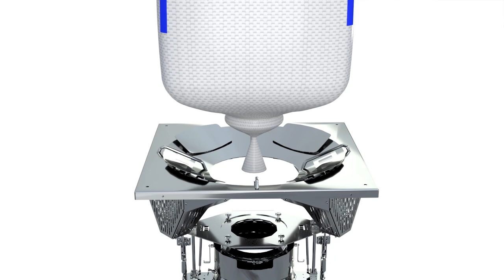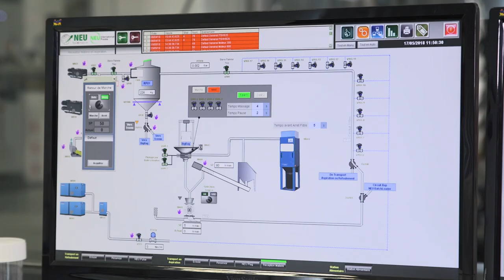Big Bag Discharge Unit - Operation Principle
Find out how our new flexible containers and big bag discharge unit works: NEU Clean Unloading Station.
Its stainless-steel construction is particularly adapted to the food industry.

NEU-JKF is an international group specialized in industrial air systems. Our dusting, filtration, ventilation techniques and material treatment optimize productivity and preserve employees, equipment, products, air quality inside your workshops and the environment outside.